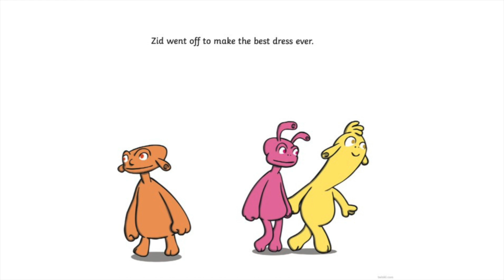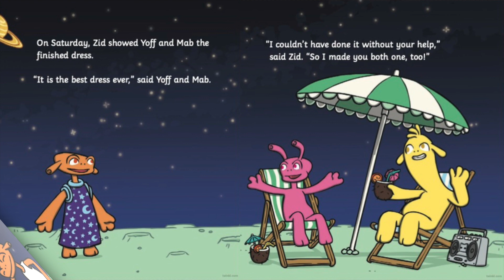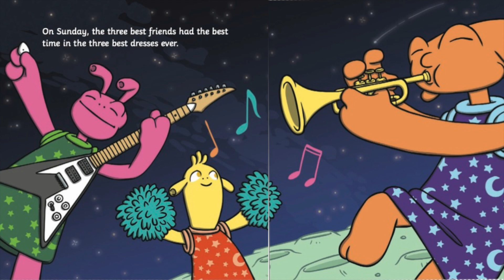The Best Dress Ever eBook | Read-Aloud Story for Kids | Twinkl USA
In this Twinkl Original, follow a brilliant pair of siblings as they use their imagination to dream up different scenarios from the features of their environment.